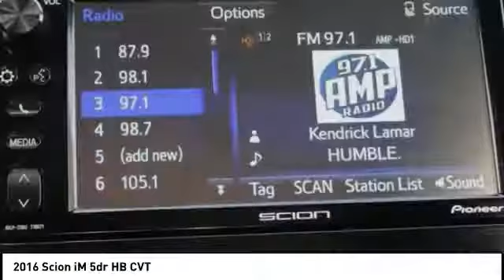2016 Scion iM Gardena,Torrance,Hawthorne,Carson,Compton 252190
2016 Scion iM 5dr HB CVT

SOUTH BAY TOYOTA, PROUDLY SERVING GARDENA, TORRANCE, HAWTHORNE, CARSON, COMPTON, AND SURROUNDING CALIFORNIA LOCATIONS THIS WHITE 2016 Scion IM IS EQUIPPED WITH A Engine: 1.8L DOHC 4-Cylinder, TRANSMISSION, AND RECEIVES AN ESTIMATED 28 City/37 Hwy MPG. CONTACT SOUTH BAY TOYOTA TO SCHEDULE A TEST DRIVE AND TAKE THIS 2016 Scion IM HOME TODAY, OR VISIT OUR SHOWROOM CONVENIENTLY LOCATED AT 18416 SOUTH WESTERN AVE GARDENA CALIFORNIA 90248. Odometer is 6767 miles below market average! Clean CARFAX. This vehicle has passed a 160 point inspection by our Toyota Certified Technicians.. White 2016 Scion iM FWD CVT 1.8L 4-Cylinder DOHC 28/37 City/Highway MPG Awards: * 2016 KBB.com Best Buy Awards Finalist It's Time to SAVE at South Bay! Call today! Reviews: * Abundant standard features for the money; comfortable and composed ride; supportive front seats; free scheduled maintenance. Source: Edmunds